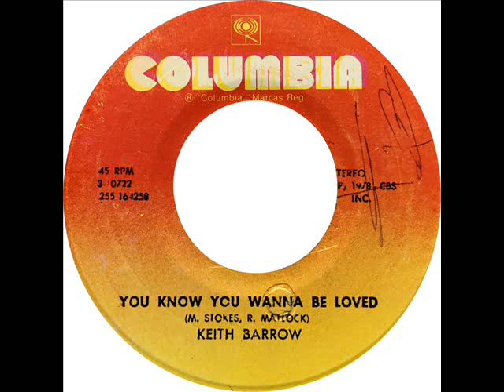Keith Barrow - You Know You Want To Be Loved